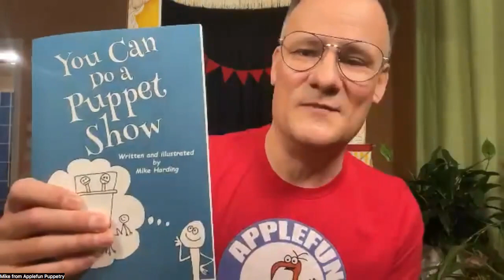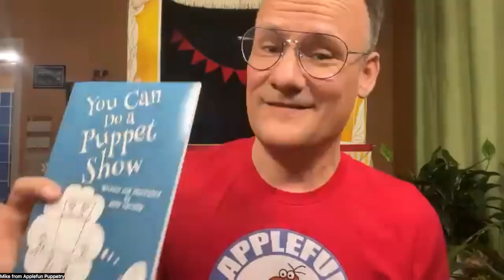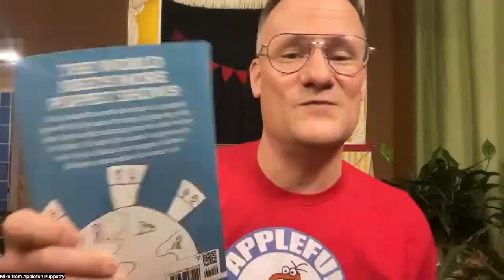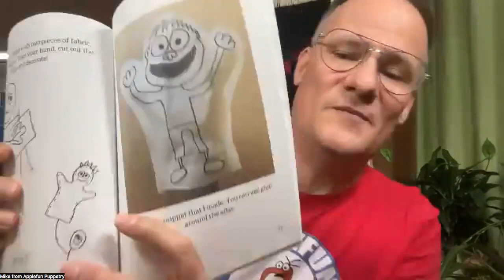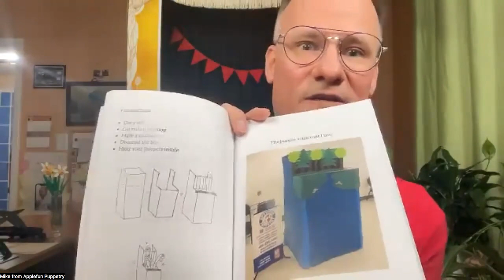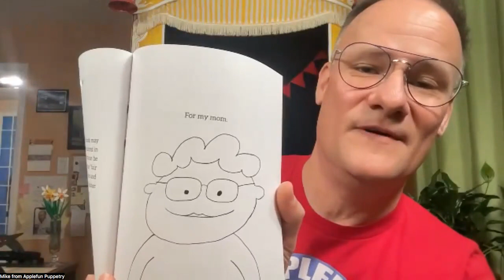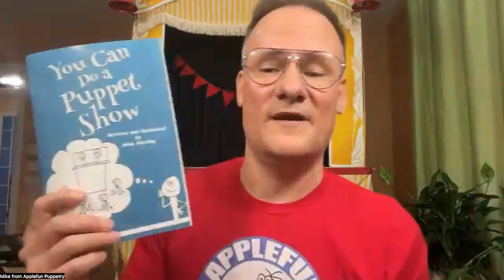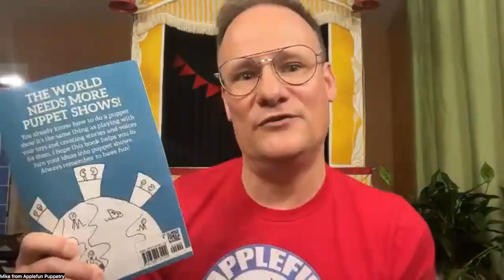"You Can Do a Puppet Show" Book Launch!